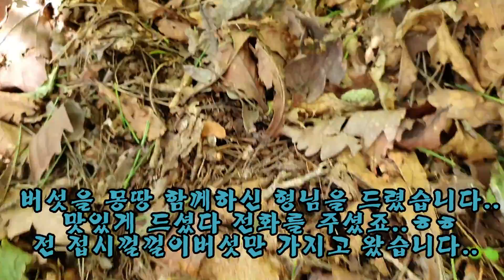제 119회 우리가 배워야 할 여러 버섯을 영상에 담아 왔습니다..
오늘도 산에 다녀 왔습니다..
여러 그물버섯이 많이 자라고 있었습니다;;
다양한 싸리버섯도 이제 올라오기 시작을 하더군요..
능이버섯이 자라는 자리를 한번 살펴보고 다양한 버섯을 찾아 산을 누비고 왔습니다..
많은 분들에게 버섯 공부에 조금 이라도  되었으면 합니다..